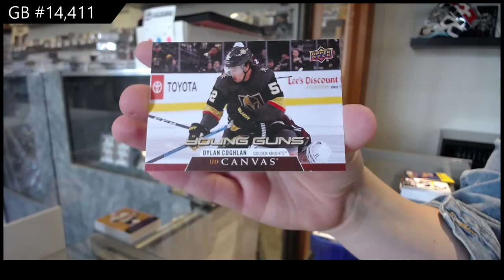20-21 UD Series 1 & 20-21 UD Series 2 Hockey 6 Tin Break - C&C GB #14,411